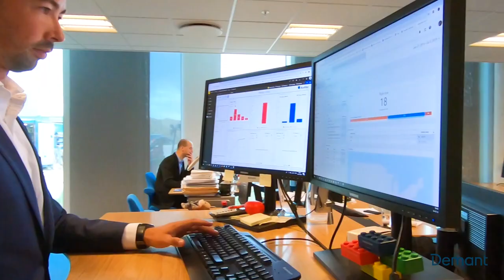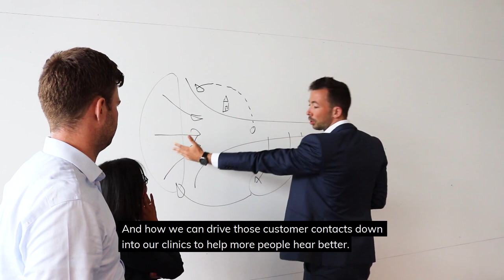Digital Marketing Analyst in Demant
Do you thrive in a very independent position, where you shape and build your own work domain? Are you passionate about data and able to create actionable insights? Would you like to be part of a global marketing function in one of the leading hearing care retailers? Then you might be our new colleague!